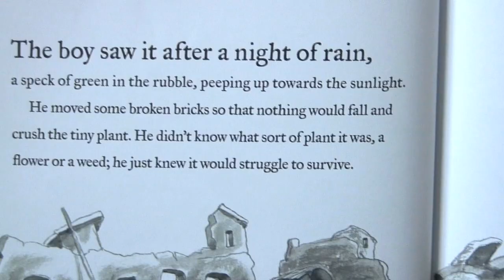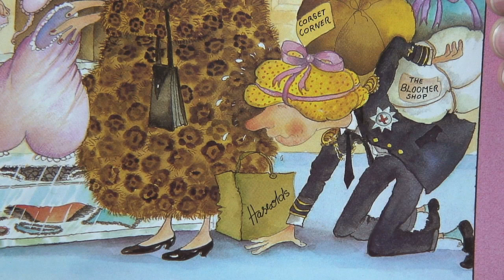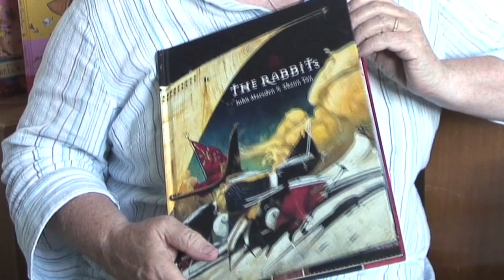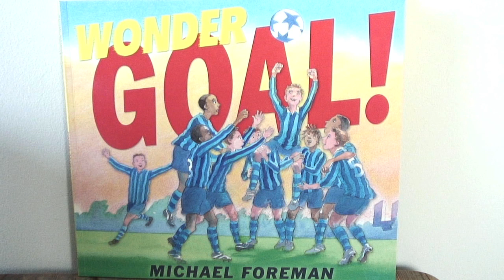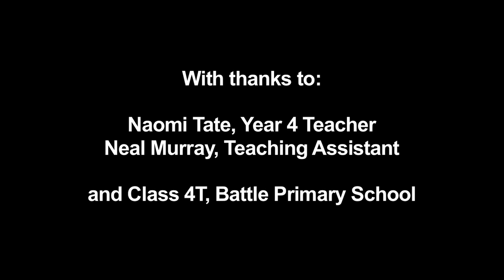Sharing picture books at Key Stage 2 : Making the case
First in a series of videos for teachers about sharing picture books with children at Key Stage 2, produced by Booktrust

This introductory video with Prue Goodwin, lecturer in literacy and children's books, and children and staff from Battle Primary School, focuses on why sharing picture books with children at Key Stage 2 can be so valuable.